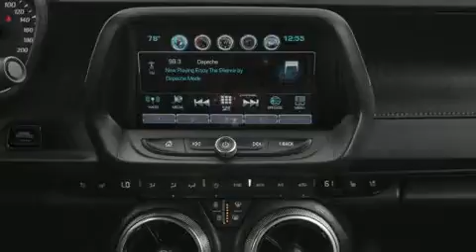2017 Chevrolet Camaro 2SS in Coquitlam, BC V3E 1K9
2595 Barnett Highway.

Outstanding design defines the 2017 Chevrolet Camaro. This 2 door, 4 passenger coupe leads among competitors in its segment. Chevrolet made sure to keep road-handling and sportiness at the top of it's priority list. Smooth gearshifts are achieved thanks to the powerful 8 cylinder engine, and for added security, dynamic Stability Control supplements the drivetrain. Chevrolet prioritized fit and finish as evidenced by: power front seats, a built-in garage door transmitter, a trip computer, a blind spot monitoring system, heated and ventilated seats, heated door mirrors, and seat memory. Features such as automatic climate control and leather upholstery prove that economical transportation does not need to be sparsely equipped. The unique heads-up display projects vehicle information onto the windshield, including speed, gear selection and engine speed. Drivers benefit by not having to take their eyes off the road. With high intensity discharge headlights illuminating your path, you'll always appreciate maximum visibility. Audio features include an AM/FM radio, steering wheel mounted audio controls, and 9 speakers, providing excellent sound throughout the cabin. Take assurance in side curtain airbags, providing head protection in the event of a severe collision. We have the vehicle you've been searching for at a price you can afford. Stop by our dealership or give us a call for more information.